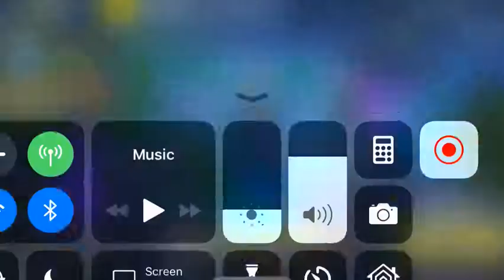Playing with cousin part 2